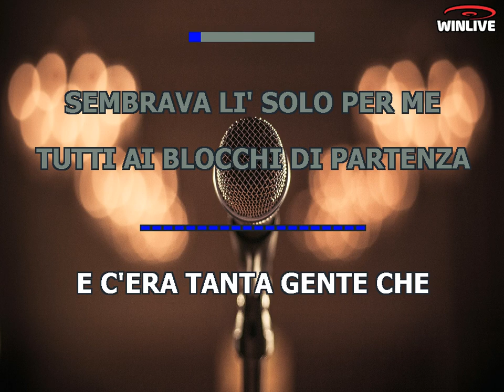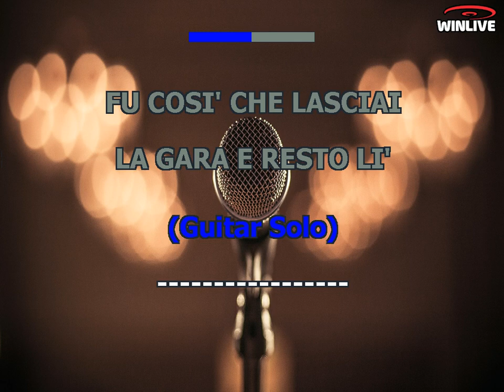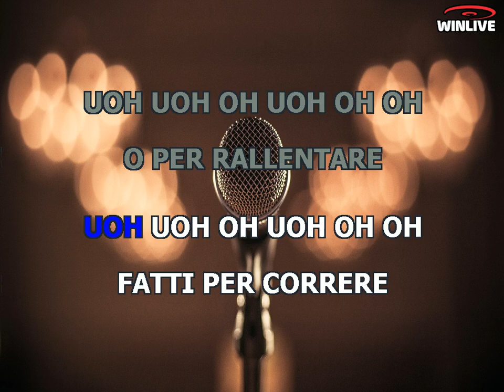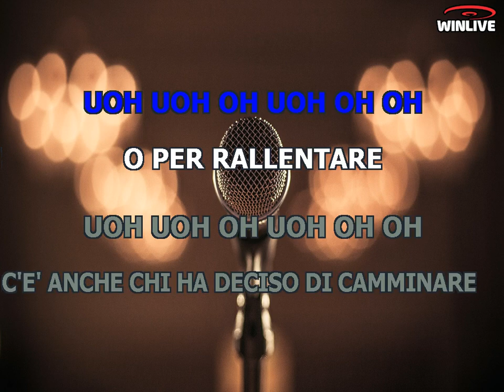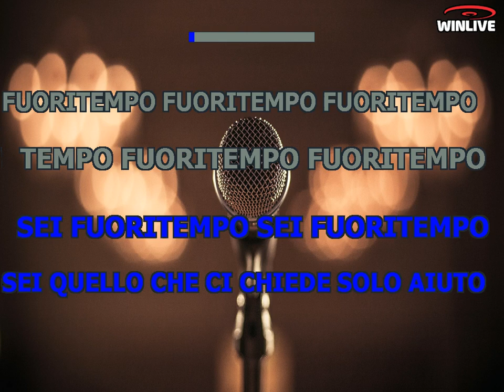Karaoke con Testo - Fuoritempo - Luciano Ligabue - Base Musicale in MP3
Benvenuti sul mio canale Karaoke! Oggi ti presento una fantastica base musicale in formato MP3 della canzone "Fuoritempo - Luciano Ligabue" completa di testo sincronizzato. Che tu sia un appassionato cantante o desideri semplicemente divertirti con gli amici, questa base musicale ti permetterà di esprimere la tua voce e creare momenti musicali indimenticabili.

Scarica subito la base musicale MP3 di "Fuoritempo - Luciano Ligabue" con testo sincronizzato e preparati a stupire il tuo pubblico.